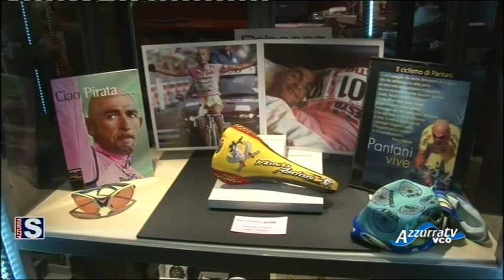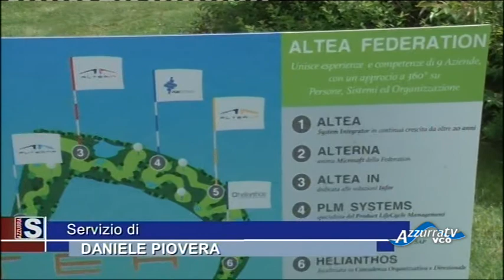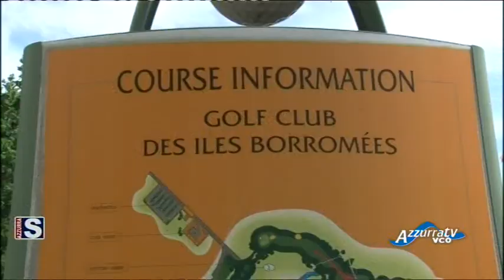Azzurrasport edizione del 29 maggio 2015